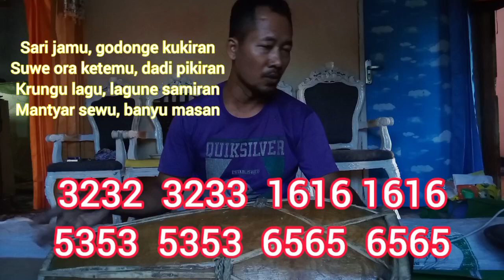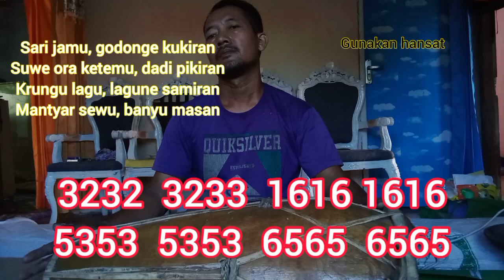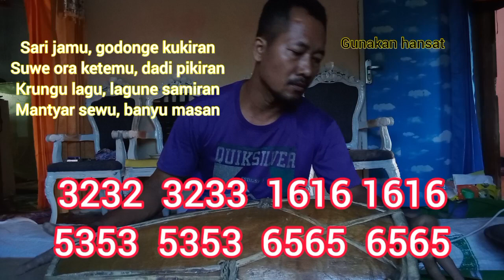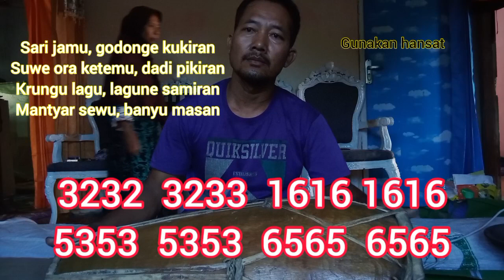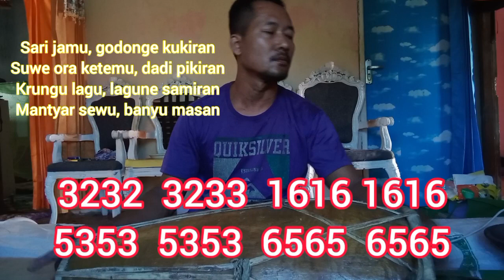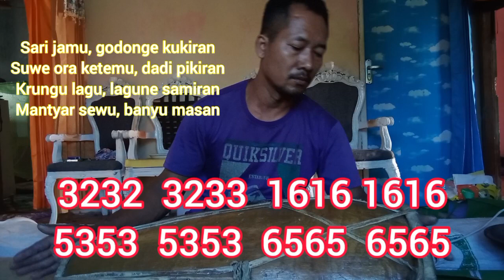lirik manyar sewu dan notasinya